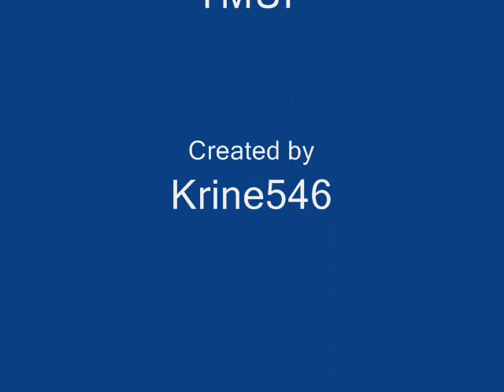Trackmania Stunts Collection 1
Hooray Turkey!